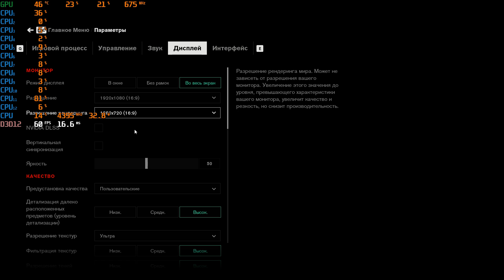CONTROL УЖАСНАЯ ПОДЕЛКА